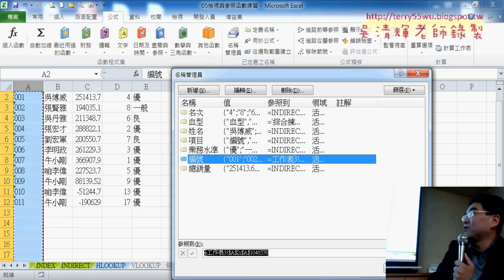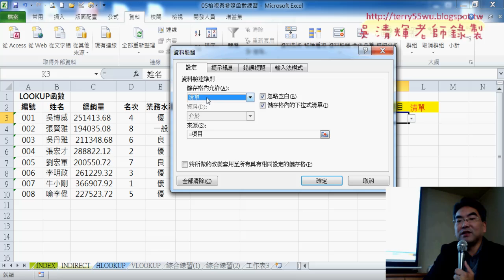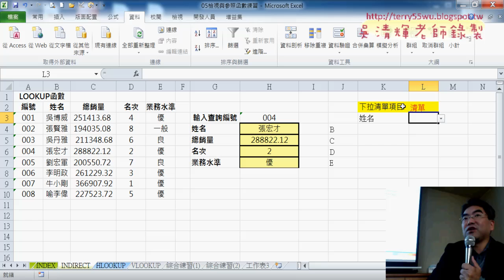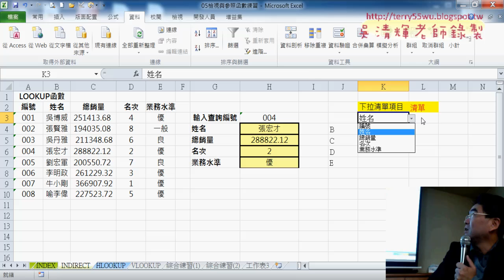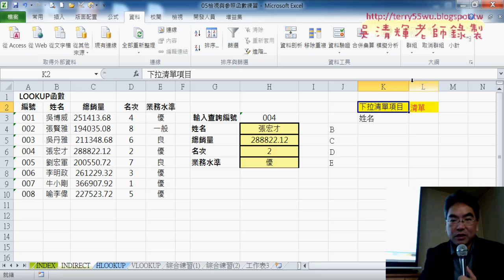04 自動增加下拉清單與兩重清單